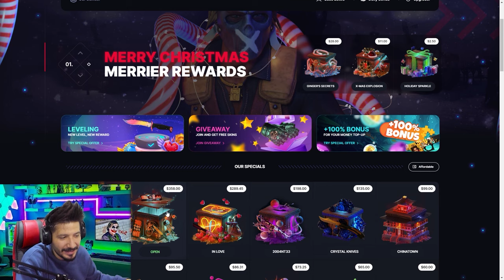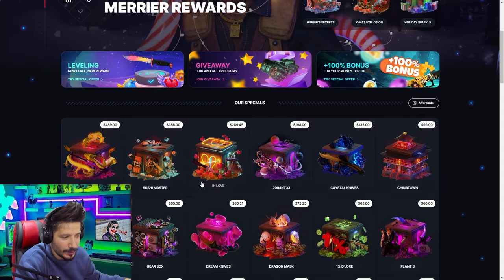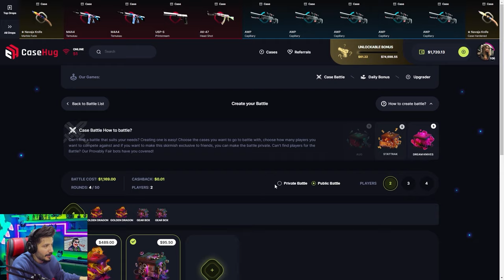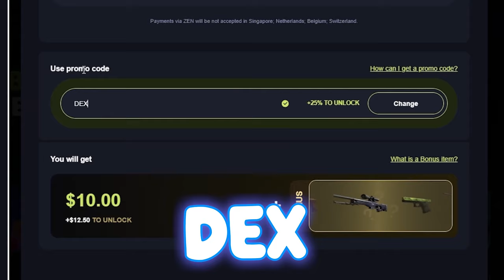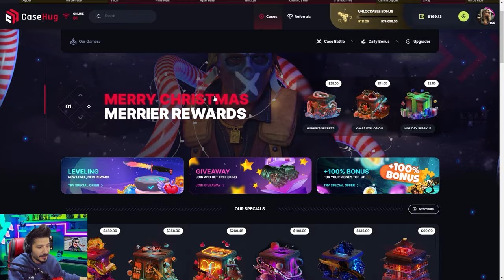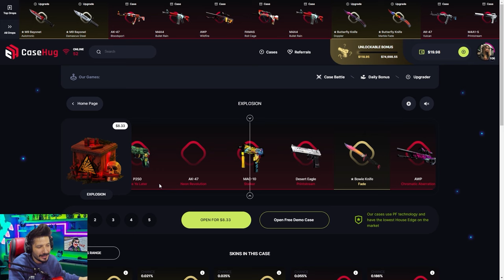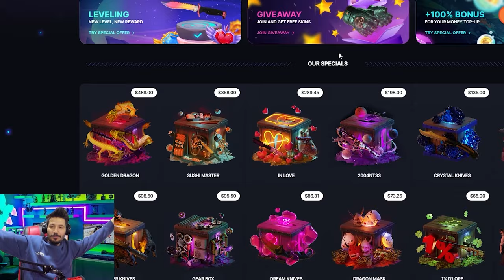BU SİTEDE İTEM ALMAK ÇOK KOLAY Casehug Promo Code